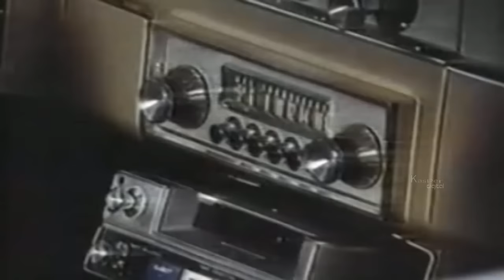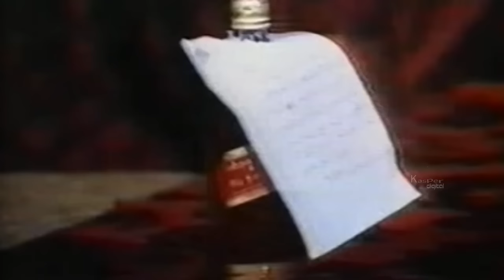"Dhoti Lota Aur Chowpatty" | Full Hindi Movie | Dharmendra, Mehmood, Farida Jalal, Mohan Choti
Watch Dhoti Lota Aur Chaupati (1975) hindi full movie

Starcasts - Bindu, Laxmi Chhaya, Mohan Choti, Dharmendra, Dulari, Helen,Nasir Hussain,Jagdeep,Farida Jalal,Jankidas,Jeevan,Sanjeev Kumar, Mehmood, Keshto Mukherjee,Rajendra Nath, TunTun, Nilu Phule

Director & Producer - Mohan Choti

Music Director - Shyamji & Ghanshyamj

Genres - Comedy